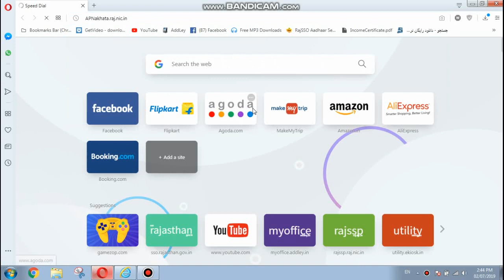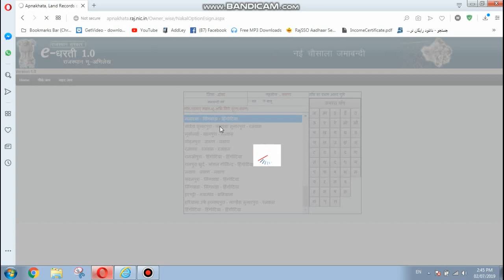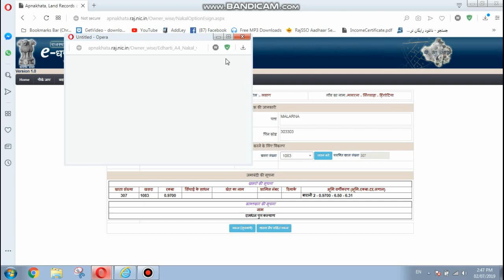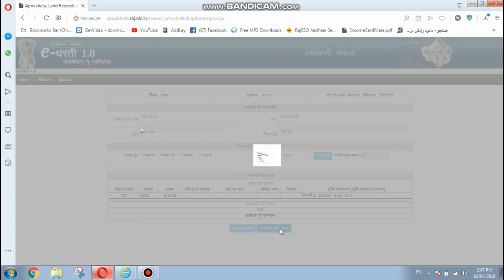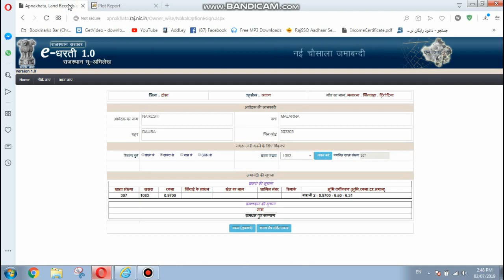Rajasthan Khet Ka Naksha Kaise Download Kare 2019 Naksha Ki Jamabandi Kaise Download Kare 2019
जमीन का नक्शा राजस्थान, खेत का नक्शा राजस्थान
 bhu naksha raj, bhu naksha raj nic in
 bhu naksha rajasthan alwar
bhu naksha rajasthan hindi
 khet ka naksha kaise dekhe rajasthan
खेत का नक्शा कैसे देखें, खेत का नक्शा कैसे डाउनलोड करे
भू नक्शा राजस्थान
naksha kaise download kare khet ka

apna khata nic in